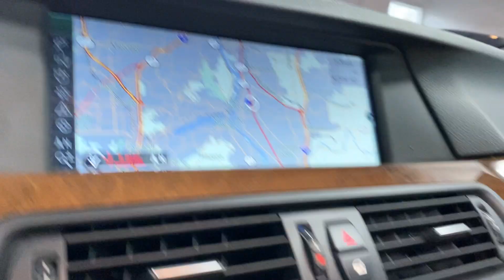2011 BMW 5 Series 550i xDrive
Video description of 2011 BMW 5 Series 550i xDrive